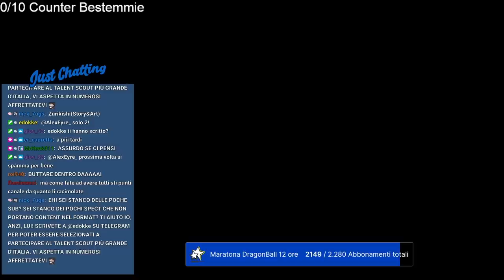Mario Sturniolo e Dario Moccia intervistano "Aranciabella e Meteor" | TALENT SCOUT #20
In questo ventesimo video di "Talent Scout" Mario Sturniolo e Dario Moccia intervisteranno due talenti contemporaneamente! Che cos'è Talent Scout? Talent Scout è una rubrichetta creata per trovare talenti sconosciuti e farli conoscere alla grande community! Spero che il video di piaccia buona visione!